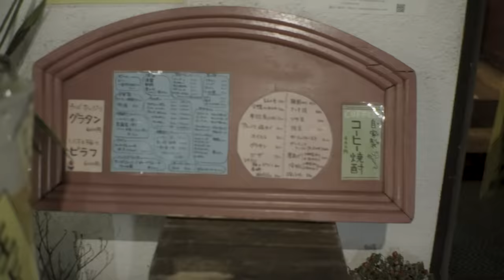松崎ナオ - 川べりの家 (Official Music Video)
監督 撮影 編集 石谷岳寛
作詞 作曲 松崎ナオ
NHK総合 ドキュメント72時間 テーマソング

鹿の一族（Vo.g.松崎ナオ、b.鹿島達也、drs.鹿野隆広）

Lyrics:
[ 川べりの家 ]

大人になってゆくほど　涙がよく出てしまうのは
1人で生きて行けるからだと信じて止まない

それでも淋しいのも知ってるから
あたたかい場所へ行こうよ

川のせせらぎが聞こえる家を借りて耳をすまし
その静けさや激しさを覚えてゆく

歌は水に溶けてゆき　そこだけ水色
幸せを守るのではなく　分けてあげる

なるべく大きくて　なるべくりっぱな水槽を
自転車で買いに行き　はなしてやろう

なんて奇跡の色を持っているの
キラキラ揺らめいてる

水溜まりに映っている　ボクの家は青く透け
指でいくらかき混ぜても　もどってくる
とても儚ないものだから　大切にして

一瞬しかない

[ House by the river ]

As I grow up, I find myself crying more often
Cause I truly believe that I can live by myself

While it gets lonely sometimes, I know that as well
Let’s go somewhere warm

I rent a house where I can hear the murmuring of a nearby stream, and I was listening
Inhabiting the intensity and the silence
As if a song melts into water, turns aqua blue
As you know, happiness is only real when shared

Buy a fish tank, as big and as pretty as possible
Ride home on my bike, then put it in

What a splendid color
Shining, flickering

The reflection of my house in the puddle is clear and blue
Doesn’t matter how many times I stir with my fingers, it always reshapes
It is incredibly fragile though, so please take good care

It is ephemeral